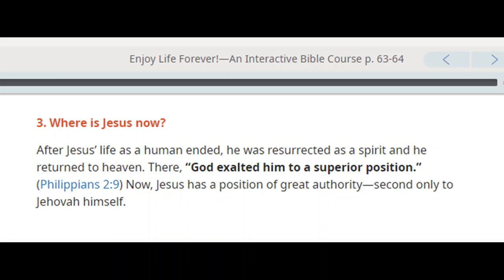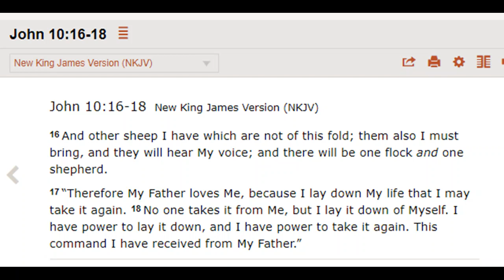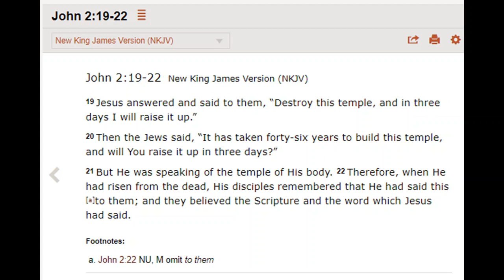Debating (Nottingham) Jehovah's Witness 1,682: Enjoy Life Forever lesson 15 Resurrection